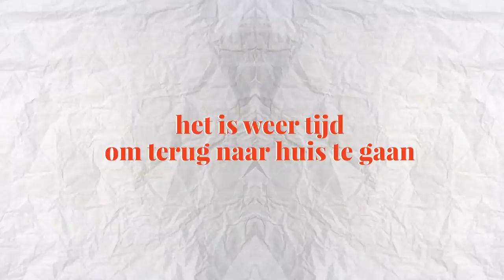Mega hard genieten in Spanje! • VLOG 77# • YARA MICHELS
Een beetje warmte in deze koude dagen met een lange vlog waarin ik heel erg aan het genieten ben van een breakje in Spanje. Jordy en ik zijn iets meer dan twee weken weg geweest in Spanje om heerlijk te relaxen en om weer op te laden. Ik kan je zeggen dat dat zeker is gelukt en ik weer helemaal klaar ben om te knallen deze laatste maanden van 2018! Geniet van deze extra lange vlog en laat mij ook zeker weten wat je nog meer op mijn YouTube kanaal wilt zien.